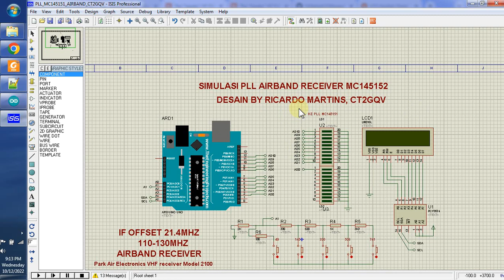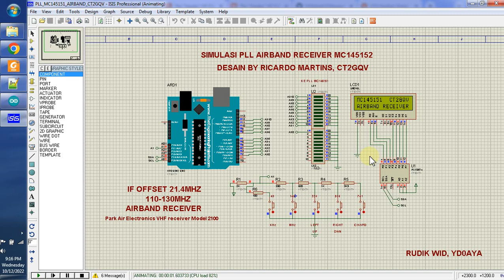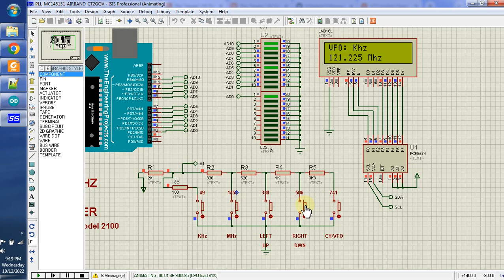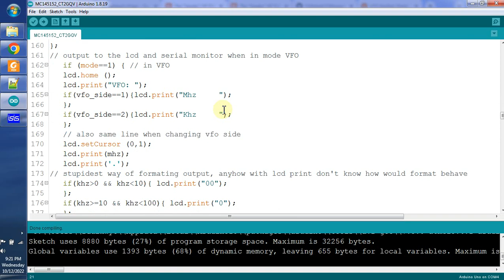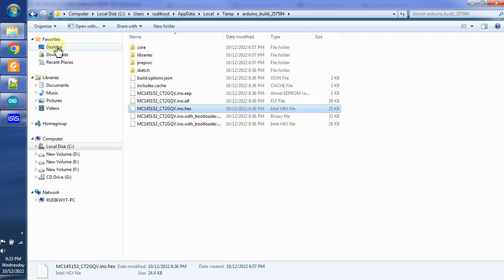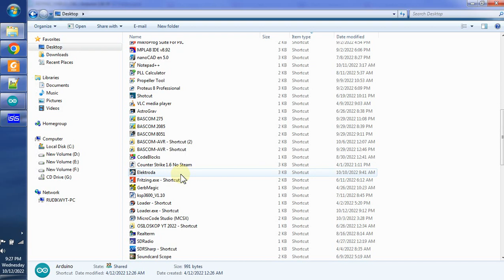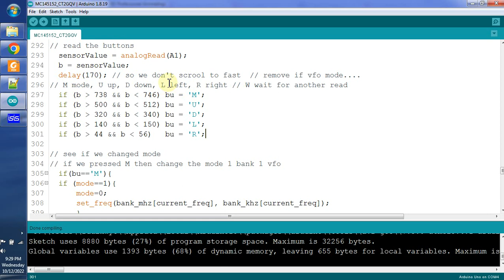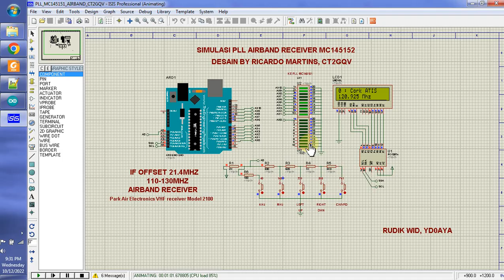Membuat simulasi proteus PLL MC145152 AIRBAND RECEIVER - TIPS PRAKTIS menggunakan simulasi Proteus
Disini saya Membuat simulasi proteus PLL MC145152 AIRBAND RECEIVER - TIPS PRAKTIS menggunakan simulasi Proteus.
saya jelaskan bagaimana:
Linking file hex dari Arduino
Cara kalibrasi tombol LCD keypad Arduino pada simulasi Proteus
Cara menemukan file hex hasil compile dari Arduino
Cara menggunakan LCD i2C arduino dengan simulasi PCF8574
Silakan tinggalkan komentar jika anda butuh kode sumber untuk ini.